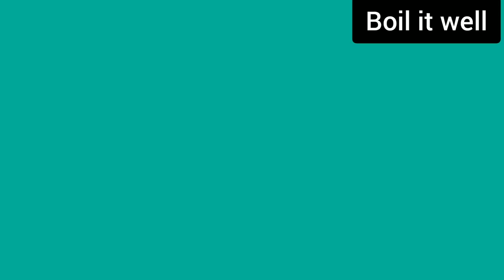PALATHALIKALU WITH BALAMRUTHAM PINDI/BALAMRUTHAM RECIPES IN TELUGU/Balamruthamrecipesby mamathaVlogs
note: this recipe content is our own creativity if any body copy our content I will surely put copyright your video